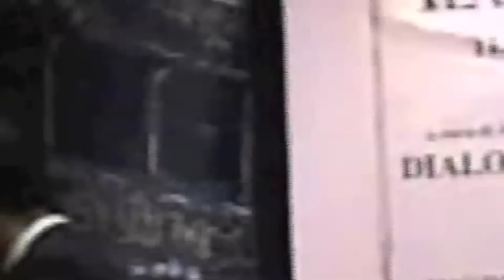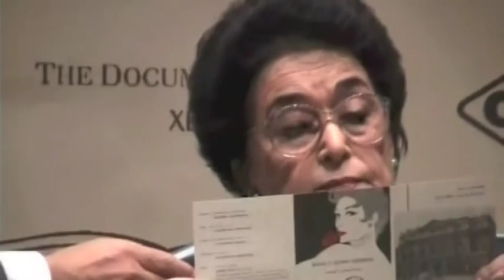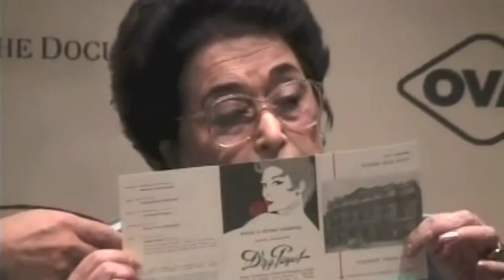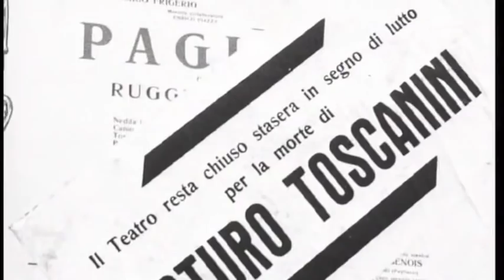Leyla Gencer talking about her debut at la Scala